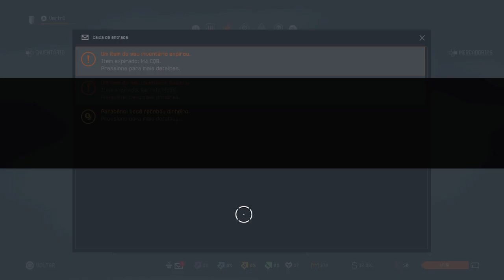Warface em Bando